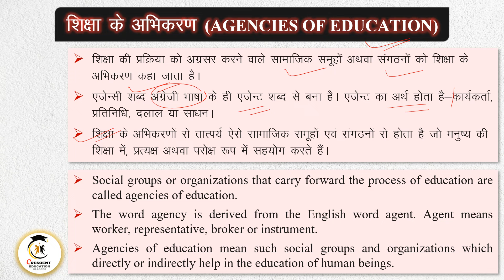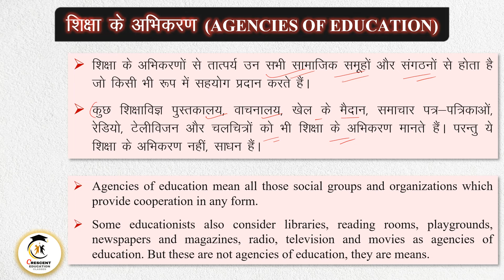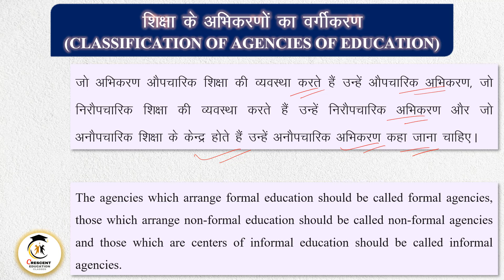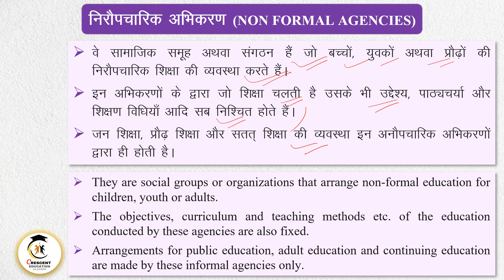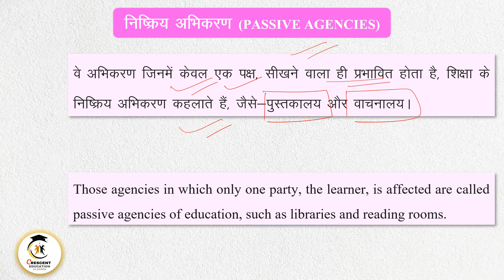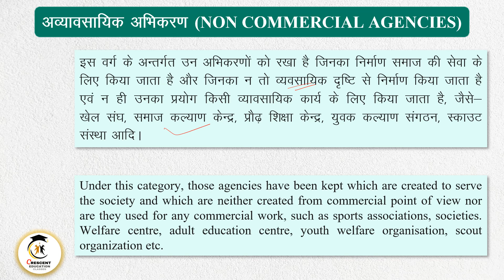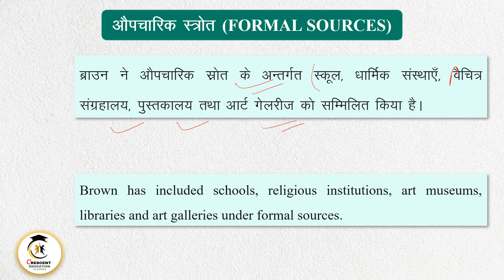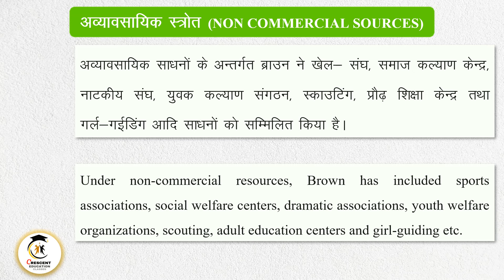शिक्षा के अभिकरण एवं साधन, SOURCES AND AGENCIES OF EDUCATION भाग 21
हमारे टेलीग्राम चैनल से जुड़ने के लिए नीचे दिये गये लिंक पर क्लिक करें 👇👇👇